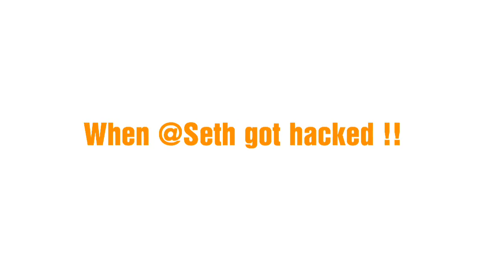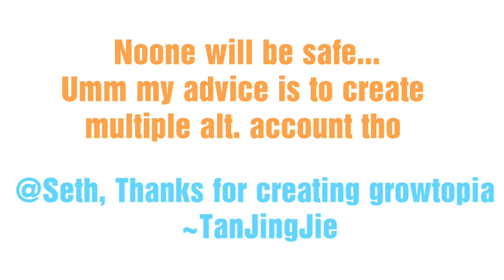Growtopia - @Seth explains about Hacks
Hope Seth will join back growtopia :)

Don’t get hack and keep changing password